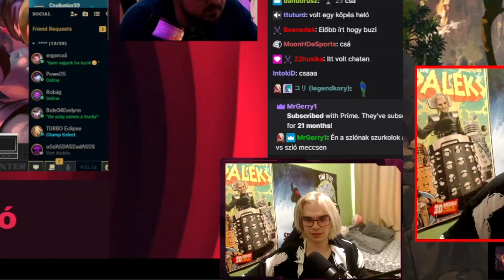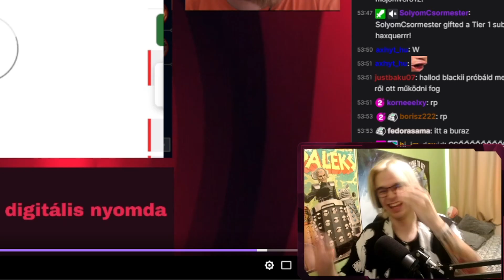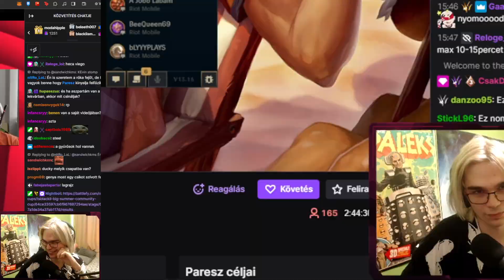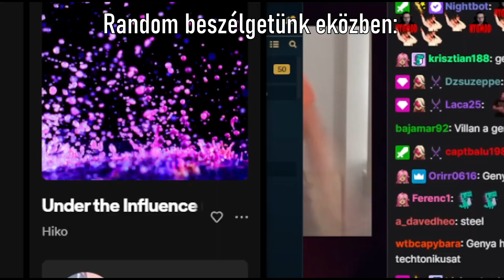Nyertem a Blackii cupon?!